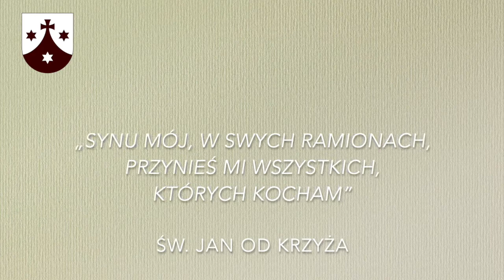450. Rocznica Karmelu Bosego gałęzi męskiej - dzień 4 nowenny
20 listopada, we wspomnienie św. Rafała Kalinowskiego, polskiego karmelity bosego, przez następne dni, do 28 listopada, chcemy szczególnie dziękować Bogu za dzieło Reformy naszego Zakonu gałęzi męskiej. To dokładnie 28 listopada 1568 roku, czyli 450 lat temu...

Każdego dnia pojawi się krótkie nagranie oraz modlitwa dziękczynna za Karmel i o nowe powołania. Dziś przemówi nasz Prowincjał Warszawskiej Prowincji Karmelitów Bosych o. Jan Malicki OCD.
Zapraszamy do wspólnego dziękczynienia!